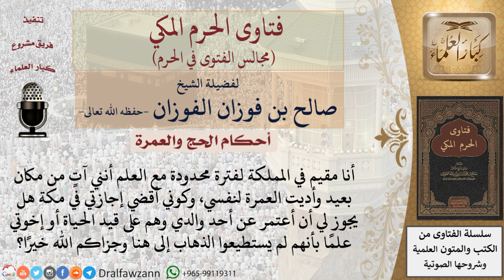هل يجوز أداء العمرة عن شخص حي؟ للشيخ صالح الفوزان